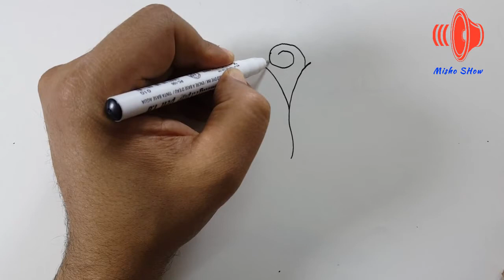How to draw a flower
rose drawing